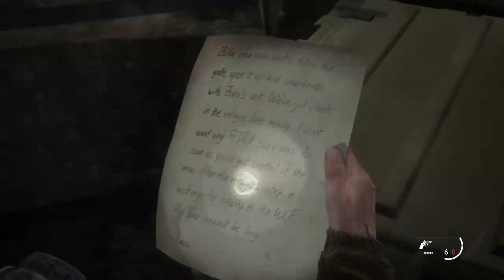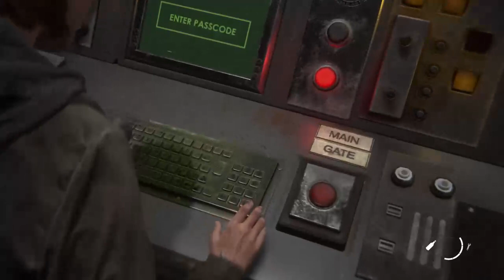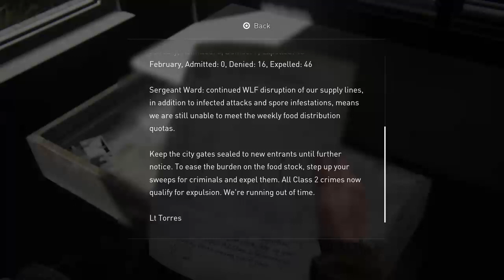lets play the last of us 2 blind part 6